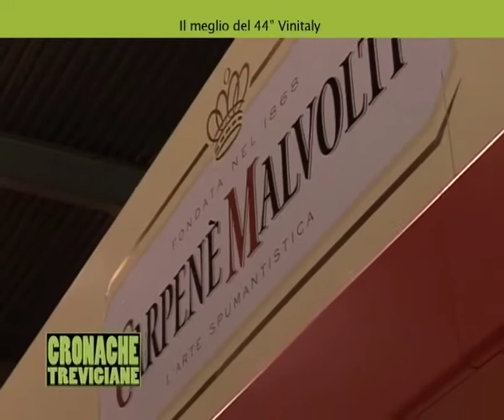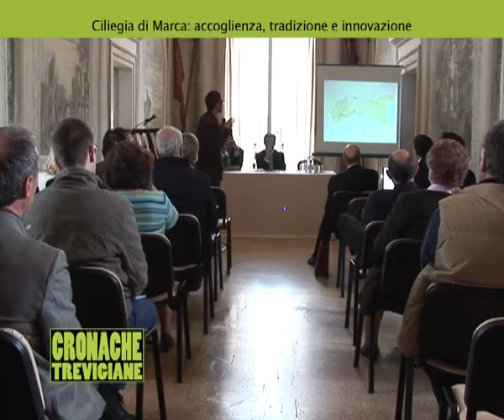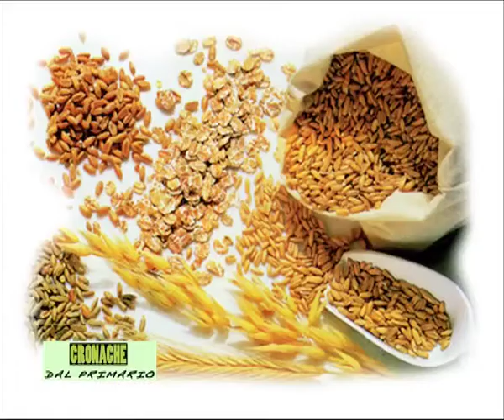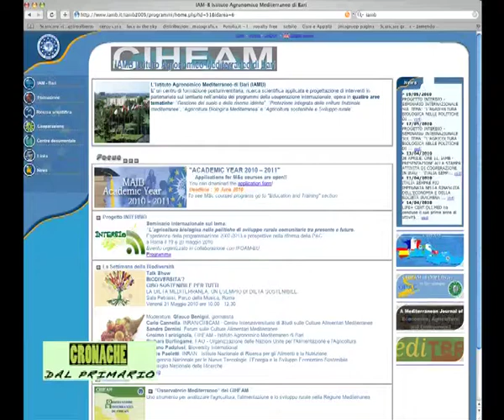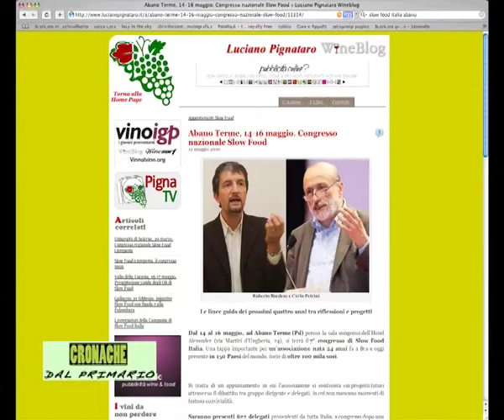CRTV 19052010 PARTE 3 OK.mp4